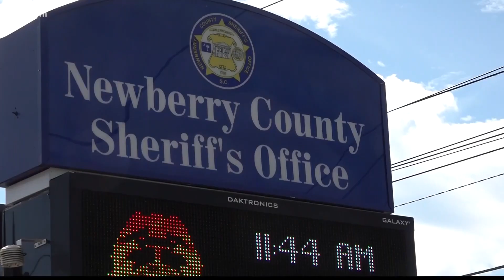‘Rogue’ daycare workers busted for allegedly running child fight ring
Two South Carolina daycare teachers face multiple charges for allegedly directing 3 and 4-year-olds in their care to fight each other and “allow[ing] the violence to proceed without correction,” police said.

Kids Unlimited of Prosperity day care employees Ericka Jones, 27, and Serena Caldwell, 56, turned themselves in to authorities on Thursday after warrants were issued for their arrest, per the Newberry County Sheriff’s Office.

Both are charged with contributing to the delinquency of a minor and unlawful conduct to a child, according to the department’s Friday press release.

Jones faces 14 counts of each charge, while Caldwell faces 15.

Daycare owner John David Dawkins wrote in a statement provided to local outlet WIS-TV that Jones and Caldwell were “immediately terminated” after staff reported their behavior and security footage was viewed.

The facility immediately notified the South Carolina Department of Social Services and the Newberry County Sheriff’s Department.